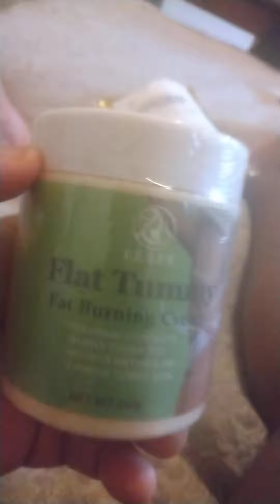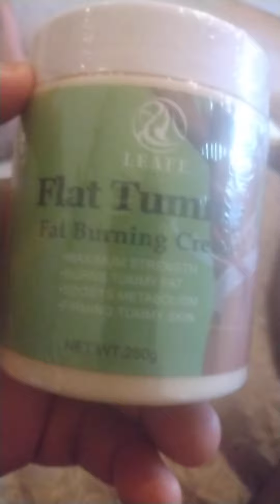Flat tummy cream 🧴🧴🧴came early I ordered 3 osmotic wrap 🌯 🏀